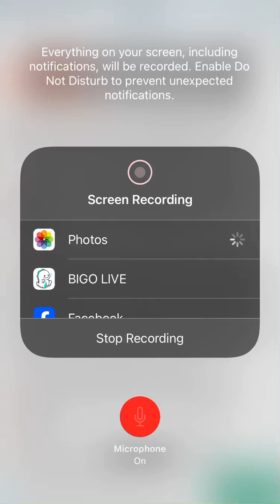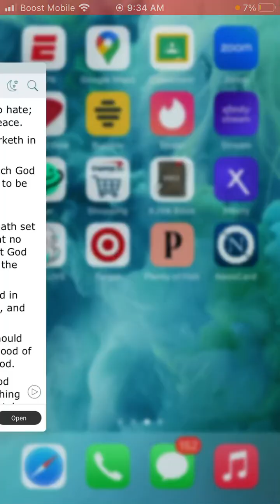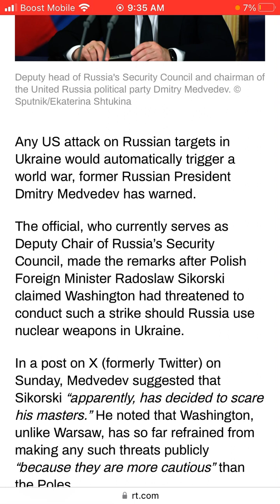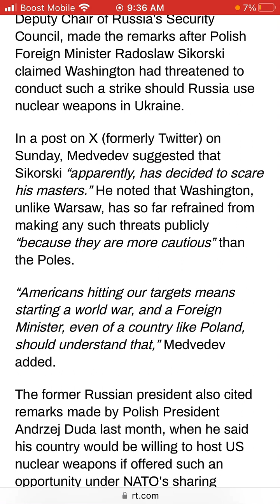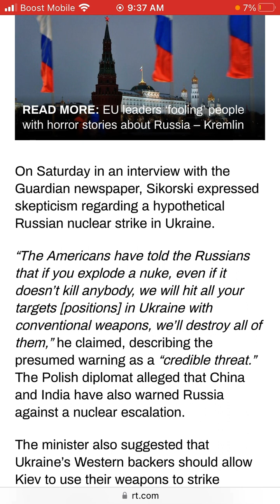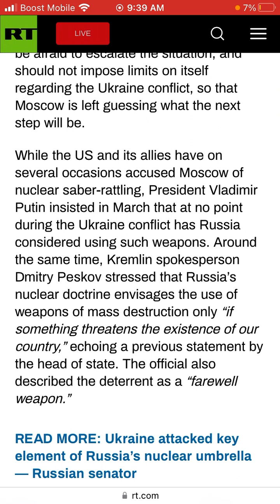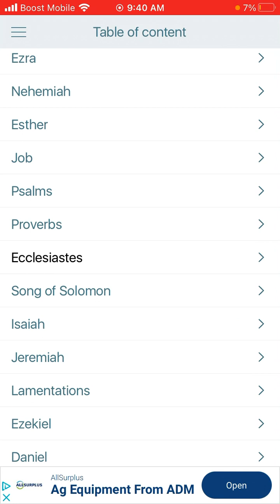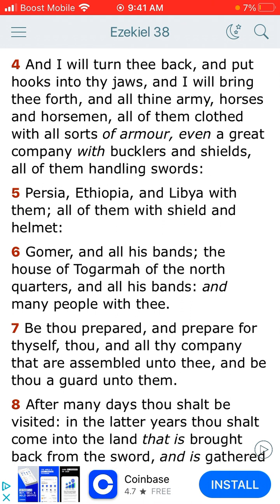US strike on Russian targets would be ‘start of world war’ – Medvedev Part 1.